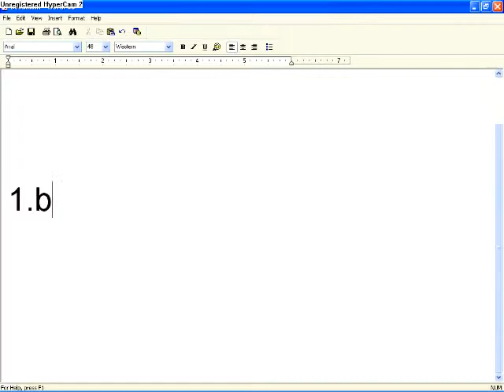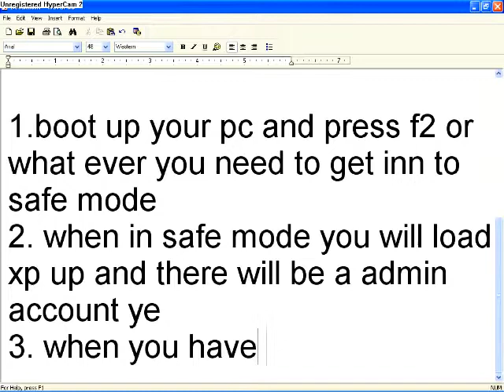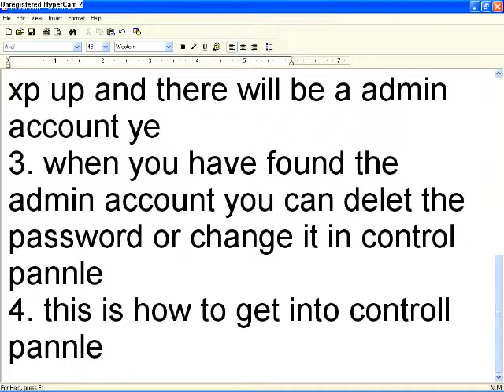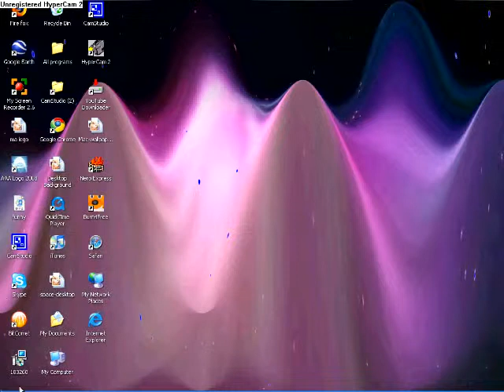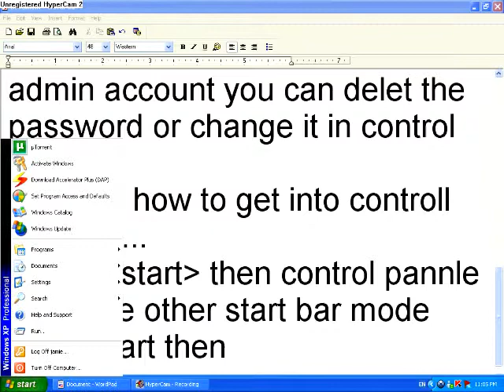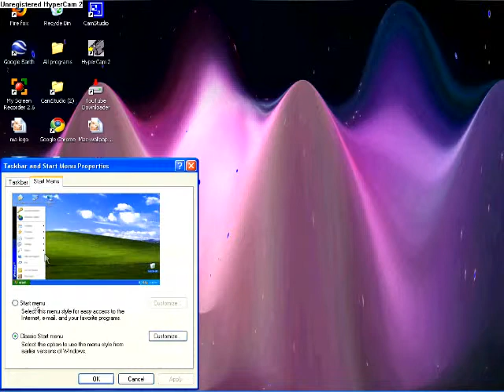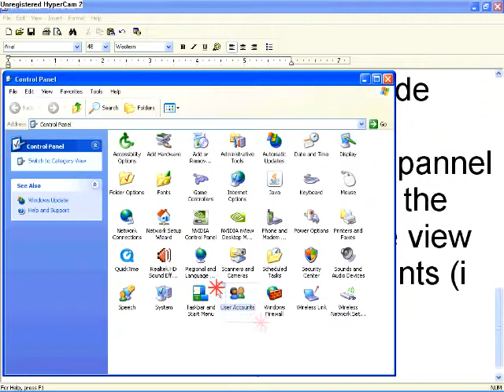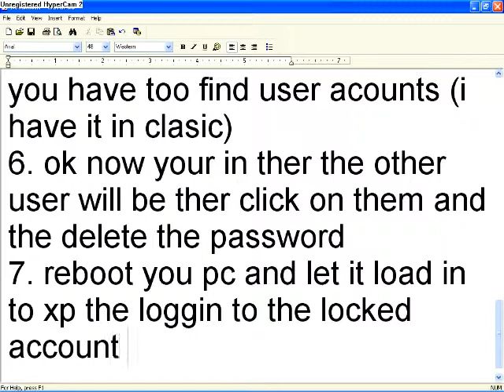how to change passwords on windows xp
how to change someones  user account password on windows xp